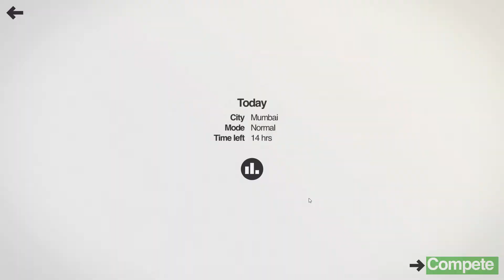Mini Metro (Steam) Daily Challenge 18th July 2018 Mumbai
Mini Metro - Steam Game

Daily Challenge - 18th July 2018

Mumbai - 1305 Passengers over 54 Days